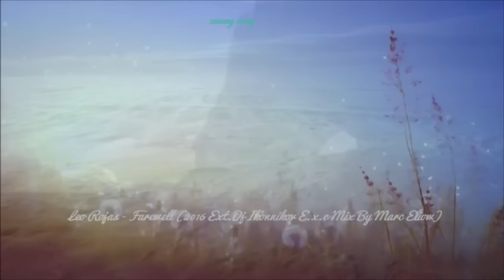Leo Rojas - Farewell (2016 Ext.Dj Ikonnikov E.x.c Mix By Marc Eliow) HD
mix and video by marc eliow (zioung ming) i thanks my friend evegene for this wonderful remix:)